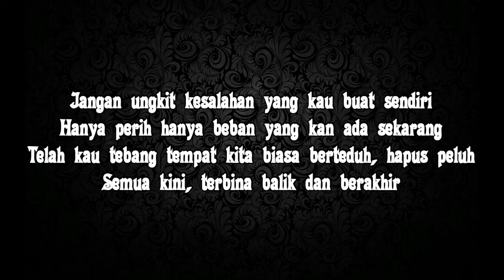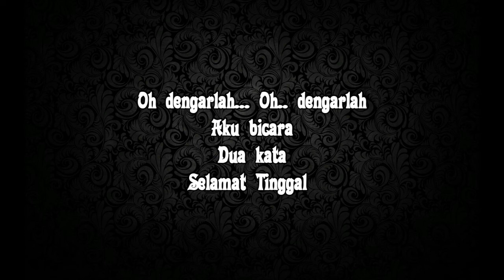Sheila On 7 - Terlintas 2 Kata (lirik)